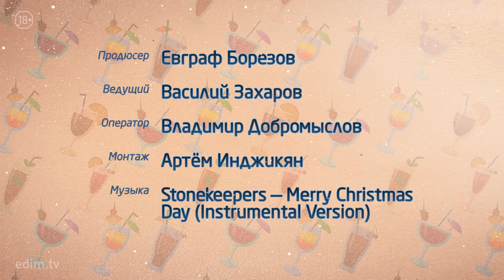Коктейли с ликёром SOUTHERN COMFORT — Манхэттен, Коллинз, Мул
SOUTHERN COMFORT (Саузен Комфорт) — известный американский ликёр на основе виски. Его часто используют люди, которые хотят сделать классические коктейли с виски менее крепкими и более сладкими, а Василий — вообще фанат. Мы приготовили три коктейля: Southern Manhattan (Манхэттен), Southern Mule (Мул) и Comfort Collins (Том Коллинз).